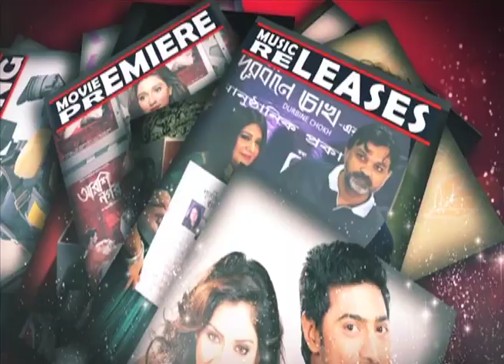POSTO | দুষ্টু মিষ্টি পোস্ত-এর দুষ্টুমি | Siti Cinema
Editor   -  Ani
Reporter - Arpita
camera - Nilesh